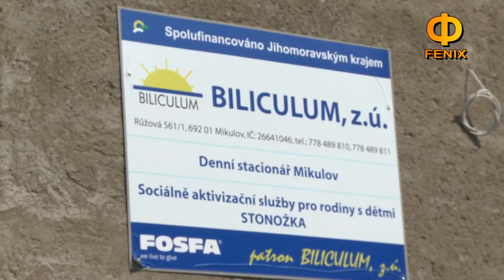Břeclav: Fosfa nadělovala radost v Bliculu 5.6.2018